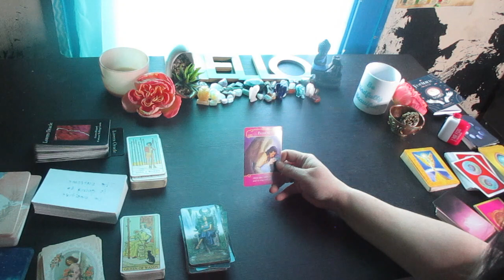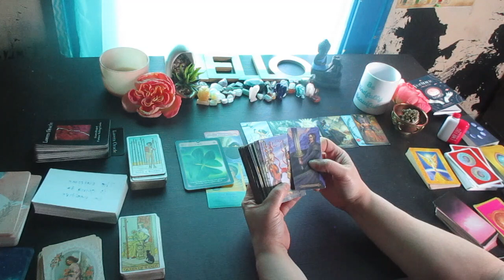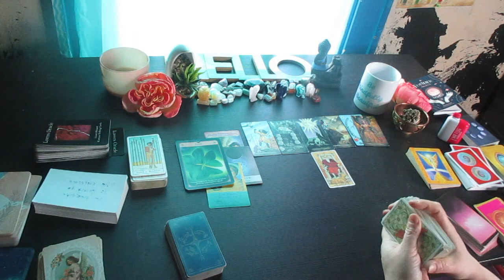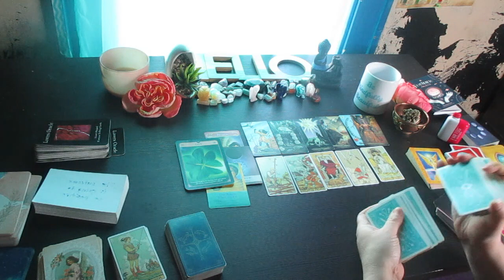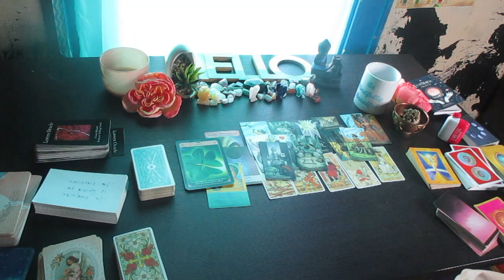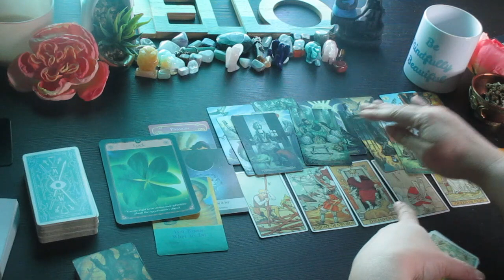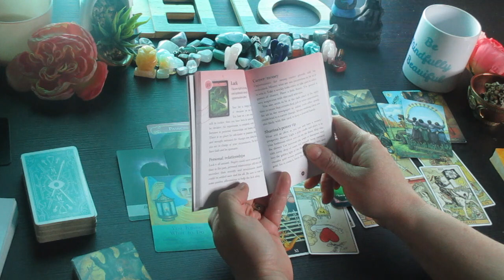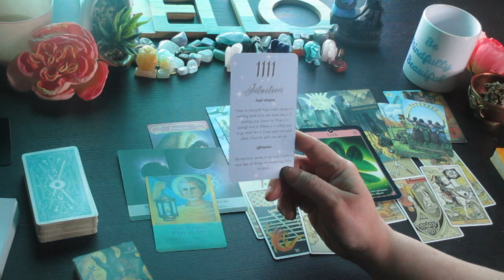SCORPIO♏️ WoW‼ THE BEST READING I'VE DONE FOR YOU!💖 MAY TAROT READING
Much love!
~Renee G